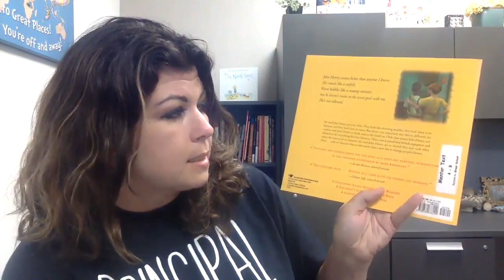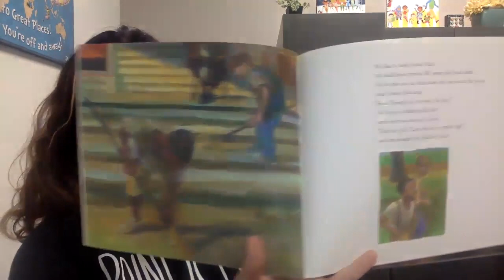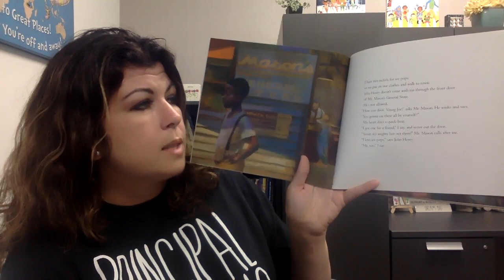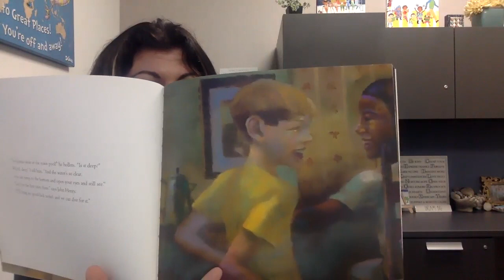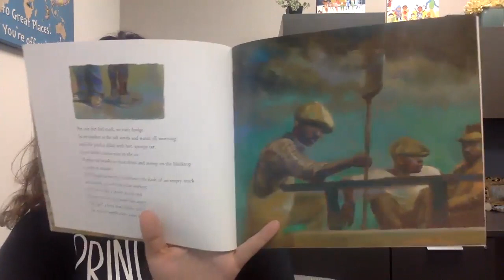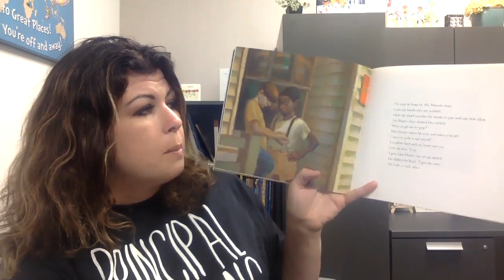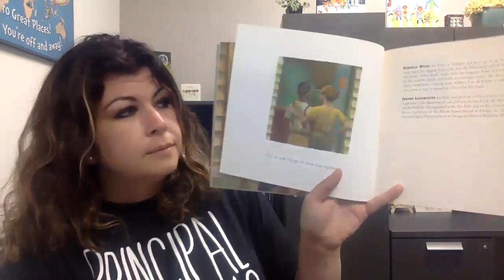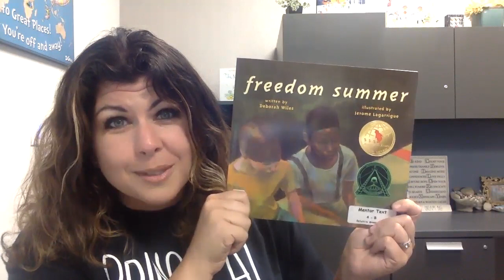Social Justice Read Aloud: "Freedom Summer"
As we continue to dive further into our Social Justice work and discussion, this read aloud helps continue the important conversation with students and families and staff around discrimination, racism, equity, and how every single one of us, no matter how young or old, can help be a part of the change that is so desperately needed.

"Freedom Summer" is set in Mississippi during the summer of 1964, a summer of desegregation in the South. The story revolves around two best friends, John Henry, who is black and Joe, who is white. They do everything together, including swimming in a local creek. However, they cannot do the same in the town pool because blacks are not allowed to use the public swimming pool. Tune in to hear how Joe and John Henry navigate this challenging time, and think about how you could use what you learn from their experience to help make change in today's continued fight for equity for people of color.